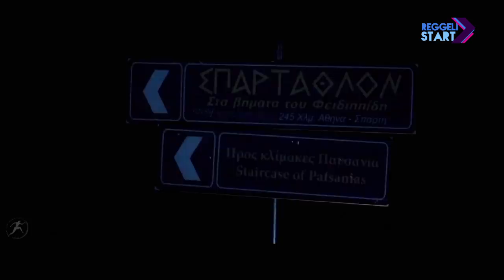DIGI Sport, Reggeli Start - Maráz Zsuzsanna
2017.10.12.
25 óra 43 perces idővel a nők között második, az abszolút versenyben tizedik lett az idei 246 kilométeres Spartathlon ultrafutó viadalon a háromszoros UltraBalaton-győztes, a 12 órás futás világranglistáját vezető Maráz Zsuzsanna, az Athén-Spárta versenyen 20 magyar ért célba - 2016 női ultrafutója volt a vendégünk.